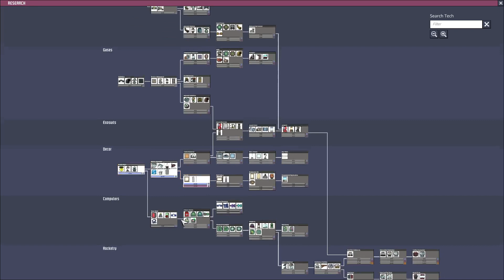Oxygen Not Included Season 18 Episode 005